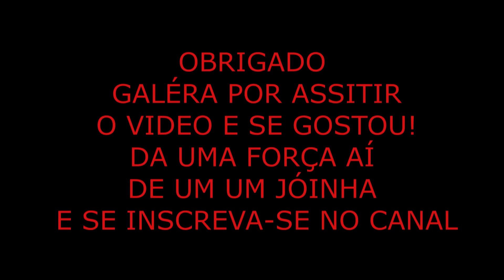Incriveu!!!! o que esta cóbra naja fez cobra naja vomitando ovos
Uma cobra naja emgole 5 ovós depois começa a ´passar mau e vomita todos eles sem quebrar nenhum muito curioso.